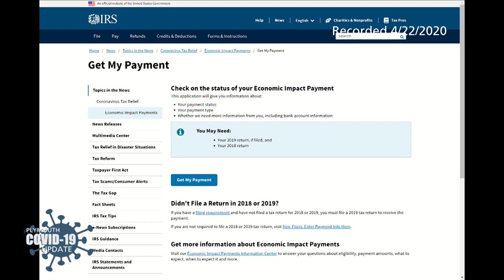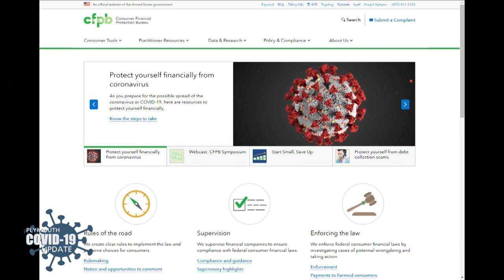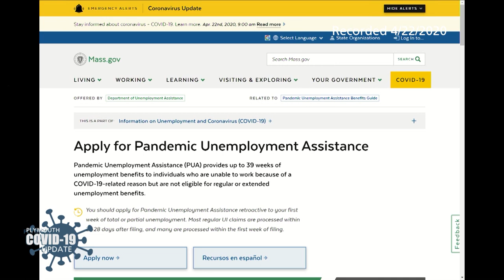04-22-2020 Town of Plymouth COVID-19 Forum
The town of Plymouth held a special forum on April 22th, 2020 about COVID-19. The forum was moderated by Steve Triffletti, Plymouth Town Moderator with Ken Tavares, Plymouth Select Board Chair,  Mathew Muratore, State Representative,  Amy Naples, Director of Chamber of Commerce, Michael Jackman, Congressman Keating's Office, and Heather Cozby, CPA.